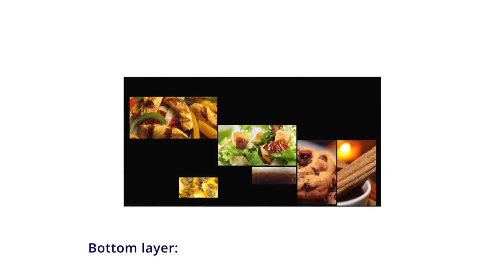Dynamic Digital Menu Boards from Signagelive HD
Signagelive enables stunning digital menu boards to be created and delivered to a range of players and Smart Signage Displays.
Signagelive digital menu boards comprise of:

Background video - to capture the eye of the viewer and promote products.

Background Image - overlaid on the video, containing transparent sections to how the video through.

Foreground text and graphics - laid on to the background image and updated from the Signagelive Message Manager or integrated with external pricing data, enabling easy price changes.